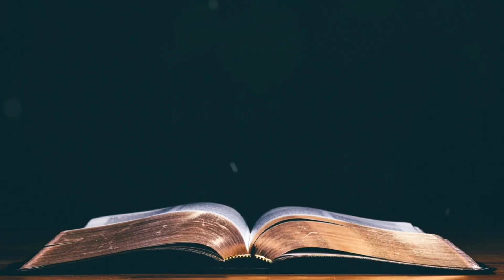Renungan Harian HKBP Ressort Sutoyo (Selasa, 15 Agustus 2023) oleh Pdt. Josua MF Aritonang, MTh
Hai saudara-saudara yang kukasihi, ingatlah hal ini: setiap orang hendaklah cepat untuk mendengar, tetapi lambat untuk berkata-kata, dan juga lambat untuk marah;

Ingot hamu ma, angka donganku na hinaholongan: Ganup jolma, girgir ma ibana mananginangi, bangkol ma ibana mangkatai, bangkol ma tarrimas!

Oleh : Pdt. Josua MF Aritonang, MTh